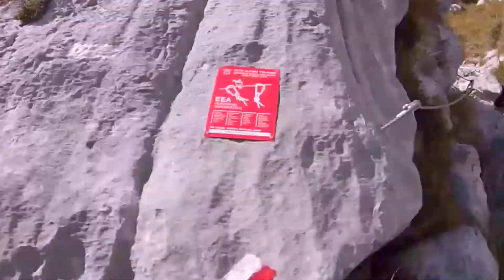Monte Amariana - parte finale attrezzata (GoPro Hero3)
Parte finale dell'ascesa al monte Amariana (1905 m)
Final part of the ascent to mount Amariana (1905 m - 6250 ft)